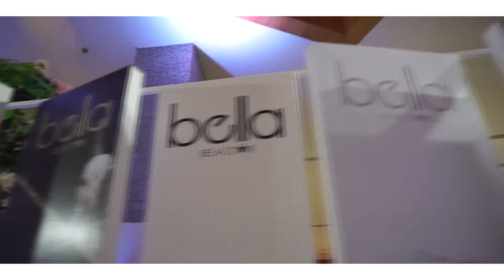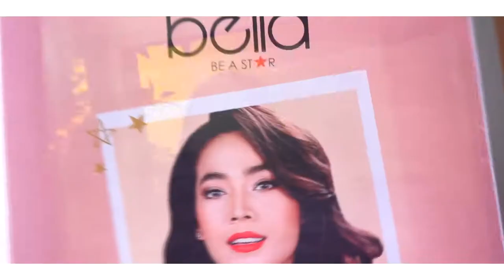Star Event Production - "Bella PERFUME AFFAIR" New Product Launch @ Myanmar Plaza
"Bella PERFUME AFFAIR" New Product Launch @ Myanmar Plaza

ပြဲအခမ္းအနားႀကီးအား ႏိုင္ငံေက်ာ္ သ႐ုပ္ေဆာင္ အကယ္ဒမီ စိုးျမတ္သူဇာ၊ အကယ္ဒမီ ထက္ထက္မိုးဦး၊ အကယ္ဒမီ အိျႏၵာေက်ာ္ဇင္၊ မိုးေဟကို၊ အကယ္ဒမီ ေဖြးေဖြး တို႔၏ ကိုယ္စားျပဳ Bella ေရေမႊး ထုတ္ကုန္ အသစ္မ်ား မိတ္ဆက္ျခင္း၊ မင္းသမီးမ်ား၏ Talk Show အစီအစဥ္မ်ား ႏွင့္အတူ Project K အဖြဲ႕တို႔၏ ေဖ်ာ္ေျဖတင္ဆက္မႈမ်ားျဖင့္ ခမ္းနားစြာ စီစဥ္တင္ဆက္ခဲ့ပါတယ္။

10. August. 2019
Video Edit By - Myo Minn